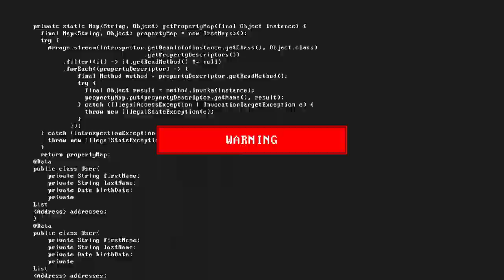Tìm Cái Sai Của Người Khác Xem Như Mang Rác Về Nhà Mình|Triết Lý Cuộc Sống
Tìm Cái Sai Của Người Khác Xem Như Mang Rác Về Nhà Mình|Triết Lý Cuộc Sống-CÂU CHUYỆN THÚ VỊ VỀ CUỘC SỐNG